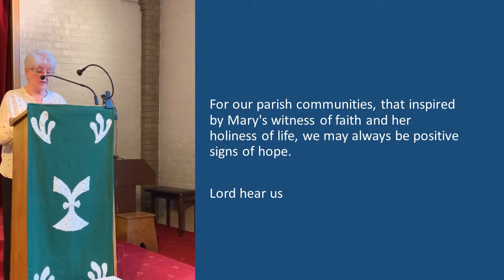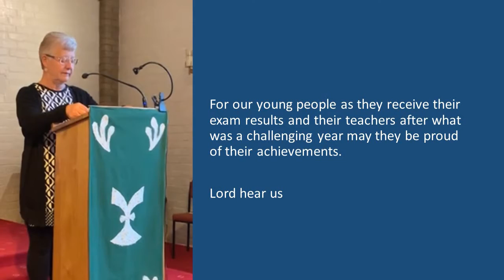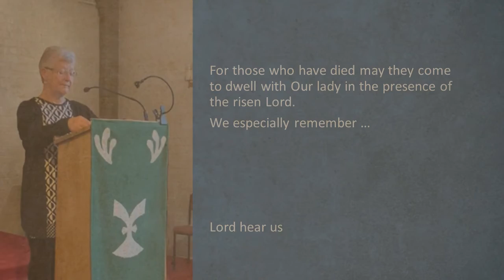Prayers of Intercession on the Feast of the Assumption